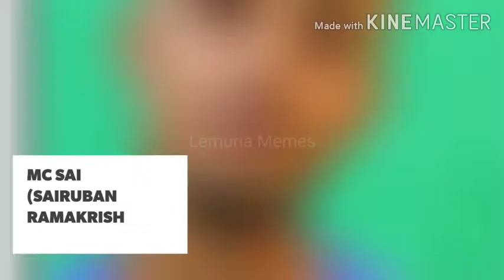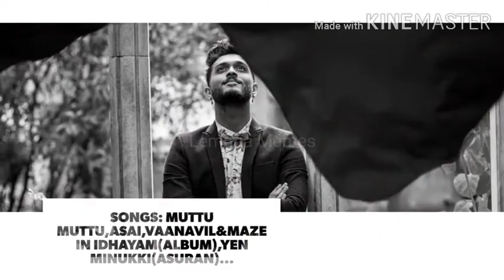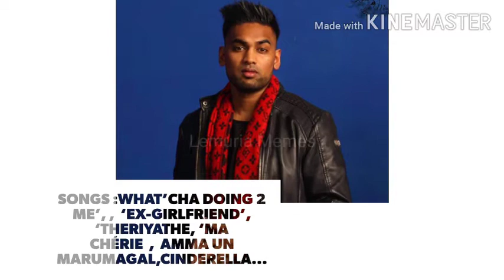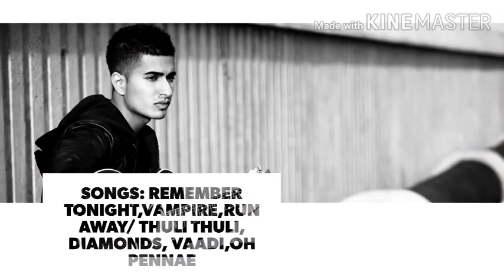Famous Tamil Independent Artists l Tamil Music Video l ADK l Teejay lMC SAI l Navz47 l Lemuria Memes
Famous Tamil Independent Artists from Srilanka l TamilRappers l ADK l Teejay l தமிழ் l Lemuri Memes

In this video featured Famous 15 Tamil Independent Artists from Srilanka .
Tamil Rappers
Tamil Singers
Tamil Musician
Tamil Actors
Tamil Song writers

Thank you all for spreading Tamil all over the world

தமிழ் வாழ்க...